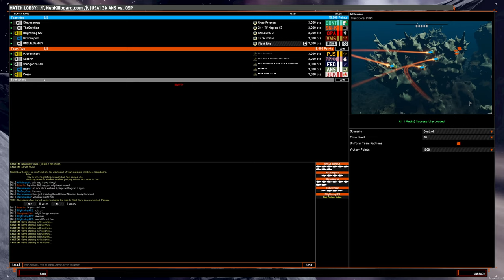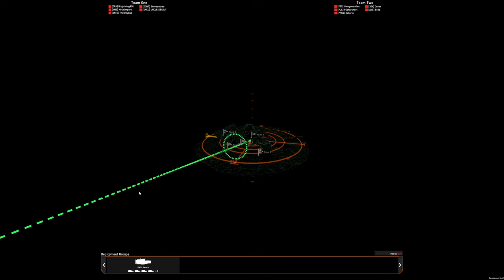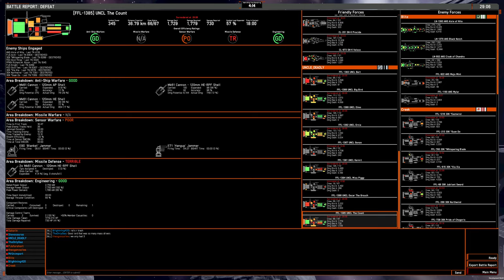5v5 game: ANS 250mm sprinters on Giant Coral